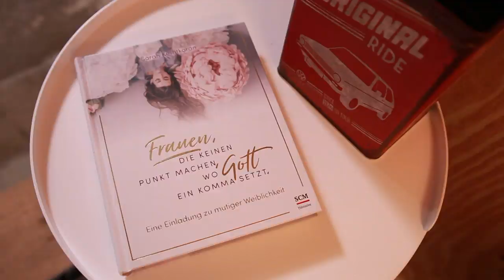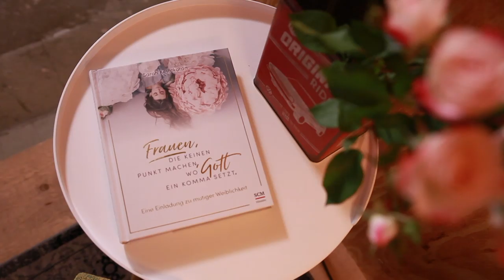Boxgespräch mit Sarah Keshtkaran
Sarah Keshtkaran war als Interviewgast bei den Stadtveränderern in Hamburg zu Gast. Dort hat sie über ihr Buch und die geplante Ausreise nach Äthiopien gesprochen. Die ungewöhnlichen Boxgespräche finden in einer Stückgutbox aus Holz statt.

Katharina Breé von ART des Lebens führt den Talk und hat das wunderbare Video gedreht.